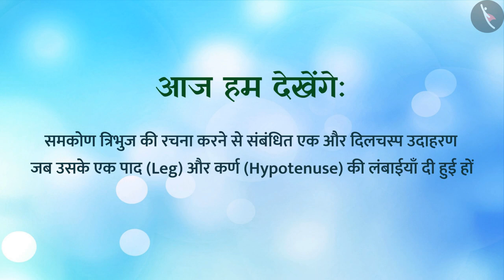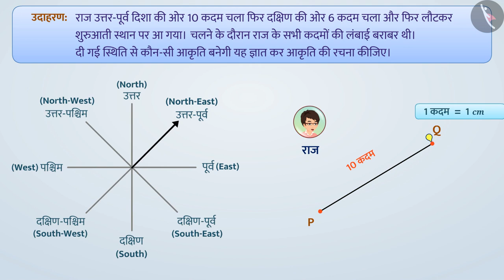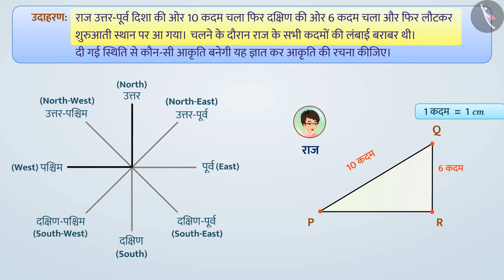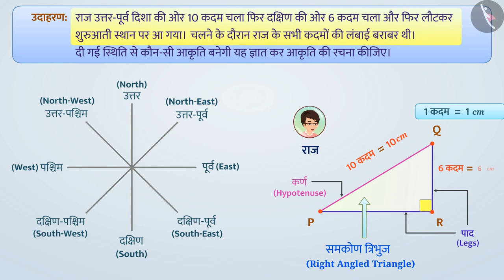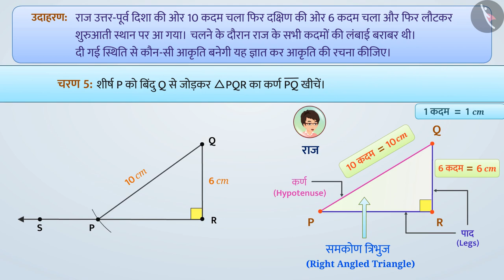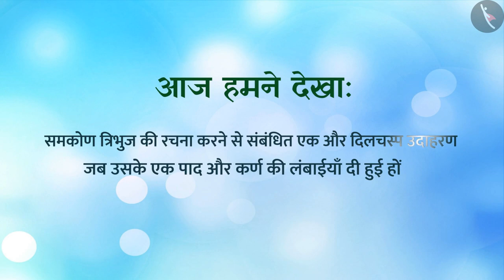त्रिभुज की रचना (RHS कसौटी)|Part 3/3|Construction of a triangle (RHS criterion)|Hindi|Class 7